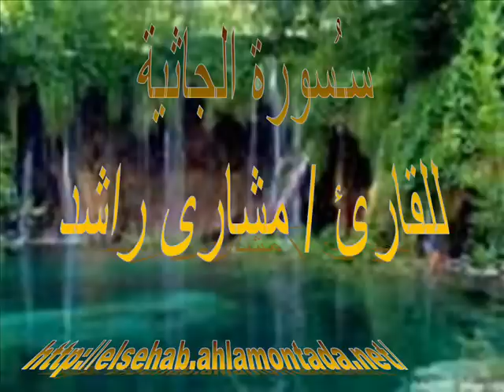سورة الجاثية .. للقارئ / مشارى راشد